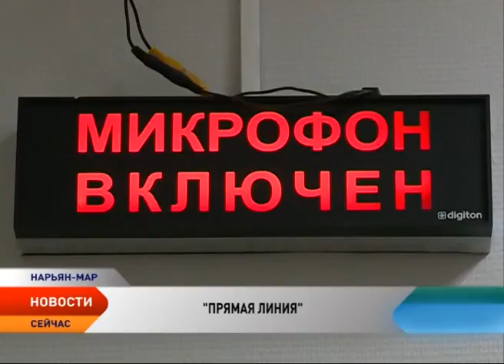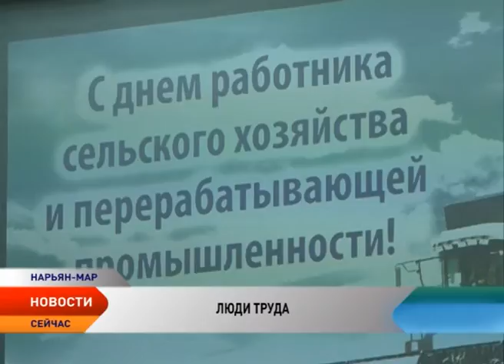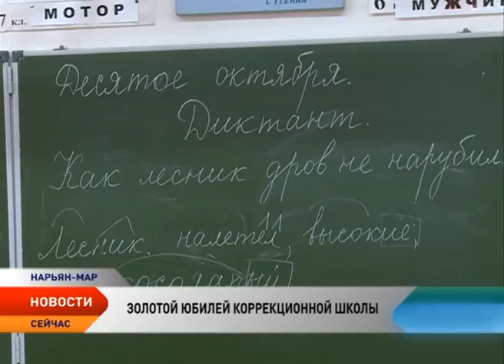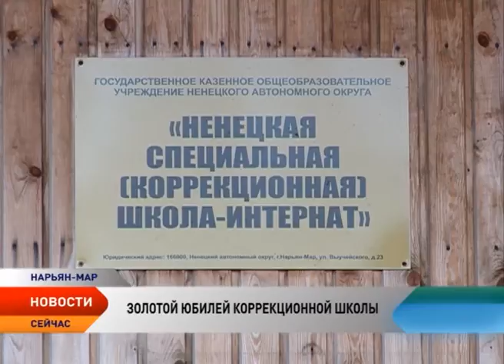Новости Ненецкого округа от 10.10.2016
Новости Ненецкого округа:

Глава НАО ответит на вопросы жителей региона в прямом эфире радио «Нарьян-Мар FM».

В НАО формируется территориальный орган войск национальной гвардии Российской Федерации.

Работники сельского хозяйства и перерабатывающей промышленности отметили профессиональный праздник.

Педагоги и воспитанники Ненецкой специальной (коррекционной) школы-интерната отметили 50-летие со дня основания учреждения.